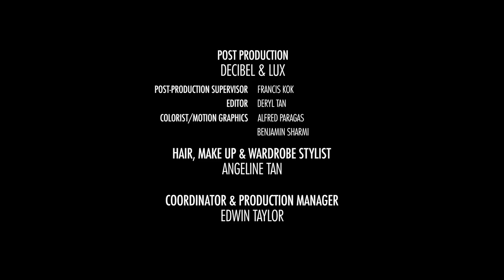HAGENTROY陳俊達 - A London Love Story (Short Film & Music Video) 2013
HAGENTROY 陳俊達 Latest Music Video for his latest Single "Out of Order 壞了"

Directed/Choreographed by HAGENTROY 陳俊達
(grew up in United Kingdom and also the man behind the music industry in Asia, Ocean Ou 欧得洋, Harlem Yu 庾澄慶, Wilbur Pan 潘玮柏, Jocie Guo (郭美美), Rachael Liang (梁文音) and amongst the few.A Wonder in Madrid" (馬德里不思議) written for Taiwan pop queen Jolin Tsai (蔡依林) in her Dancing Diva(舞孃)Album  are all written by this lad), "Out of Order"壞了 also features, Keagan Kang (Australian Actor, Keagan Kang who is the protagonist  of recent highly-acclaimed local legal drama "The Pupil" spin-off, "Code of Law") and  Rebecca Spykerman (International Theatrical Actress who is one of the main casts of latest TONY AWARD Winning Musical Comedy by Stephen Sondheim "Company", directed by Hossan Leong), the music video is a metaphoric expression of contemporary Arts using black body paints to represent emotional scars and turmoil when one would inevitably go through at some parts of life. Troy also show off his ripped physique coated black in the video, to portray pure and true love, of course. It is our choice to remain optimistic and positive towards our life and to leave the dark canvass behind.

"A London Love Story, Out of Order 壞了" which is a prologue-short film, an extended version to the music video has also been showcased for the first time in recent international forum, Screen Singapore 2012.

陈俊达最近已经发布了他最新单曲"坏了"的音乐录影带.
这部音乐录影带由陈俊达亲自导演和设计舞蹈动作(陈俊达在英国长大,在亚洲音乐界为众多歌手写歌, 包括欧得洋, 庾澄慶, 潘玮柏, 郭美美, 梁文音等等.台湾流行天后蔡依林《舞娘》专辑里的"馬德里不思議"也是由他创作的。）"坏了"的主角也包括Keagan Kang, Beam Artistes（澳大利亚演员，他是最近被高度追捧的本地法律剧"Code of Law"的男主角，这部法律剧是"The Pupil" 的副产品）和 Rebecca Spykerman（国际戏剧演员，在赢得TONY AWARD的音乐喜剧"Company"担任主角，这部喜剧由Stephen Sondheim    ，由Hossan Leong导演）。这部音乐录影带"坏了"是修辞上的隐喻表达，当一个人的离去成为生活中不可避免地的某个部分时，录影带通过运用黑色的身体色彩代表情感的伤疤和混乱。陈俊达也在音乐录影带展现他穿在黑西装里的健壮体格，也以此描述即真又纯的爱。当然，我们可以选择保持对我们的生活乐观积极，离开黑暗的阴影。
"A London Love Story, Out of Order 壞了"是一个开场短片，音乐录影带的加长版本已经在最近的国际场合2012年Screen Singapore电影展被首次播放。

[Credits]
Casts: HagenTroy陳俊達, Rebecca Spykerman, Keagan Kang (Beam Artistes)
Videographer: Daniel Ho
Hair & Makeup: Angeline Tan, FDP Group
Styling: Angeline Tan, FDP Group
Project Co-coordinator: Edwin Taylor